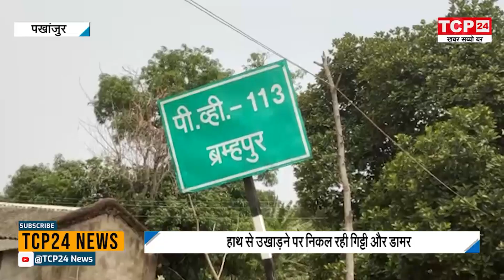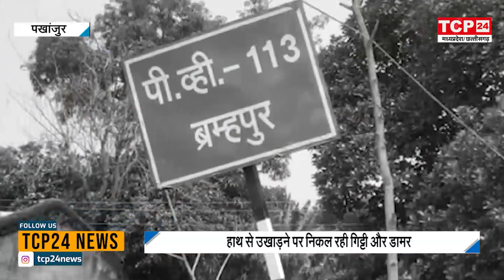Pakhanjur : करोड़ों की लागत से बनी सड़क चढ़ी भ्रष्टाचार की भेंट, हाथ से निकल रही गिट्टी और डामर...